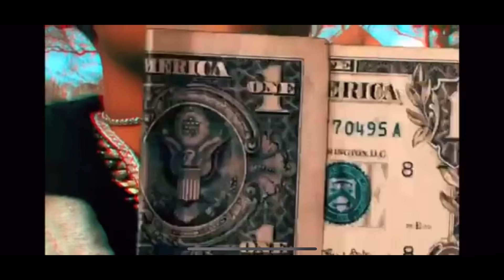ROBING MOM PRANK *THEN THIS HAPPEN* 💔